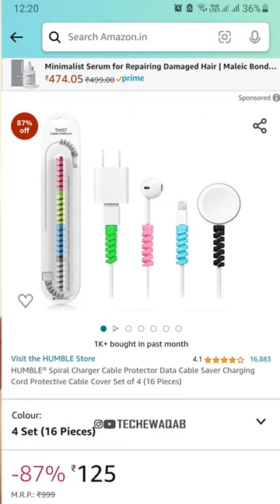Spiral charging cable protector | Kya ye kaam karta hai ?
I make videos about technology in this channel. This video is Shot on Samsung galaxy note 9.